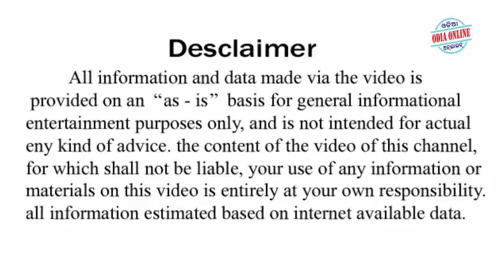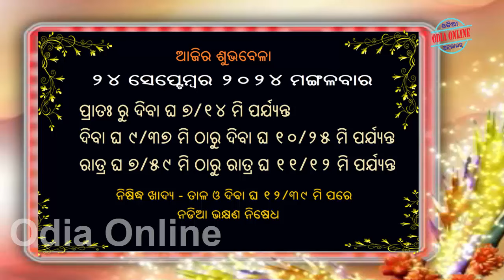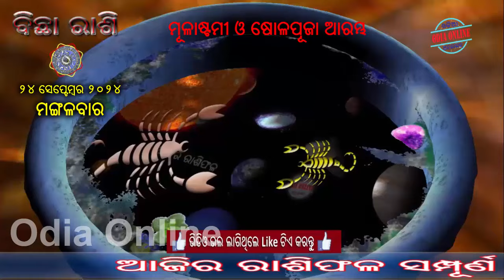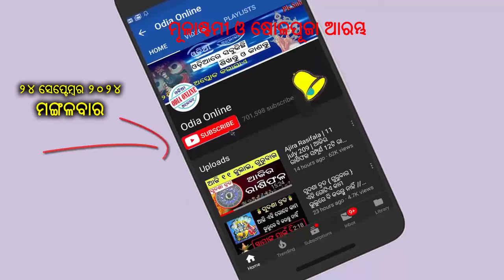Ajira Rasifala | 24 September 2024 | ଆଜିର ରାଶିଫଳ ସମ୍ପୂର୍ଣ 12ଟି ରାଶିର ଭାଗ୍ୟ | Today Horoscoe